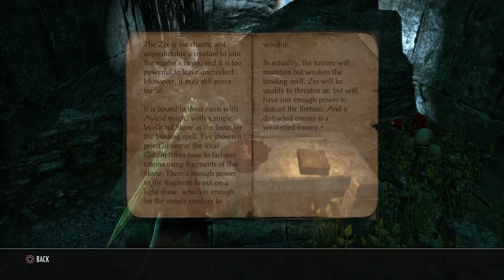The Elder Scrolls Online: Tamriel Unlimited Journey through Tamriel part 349